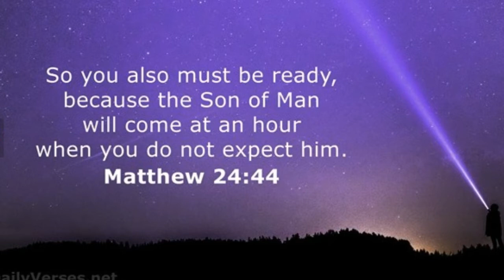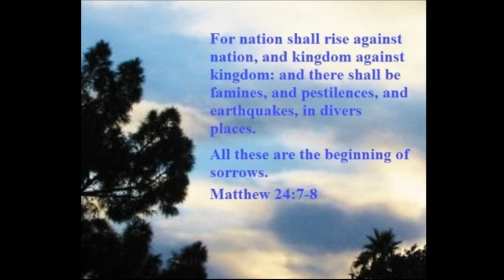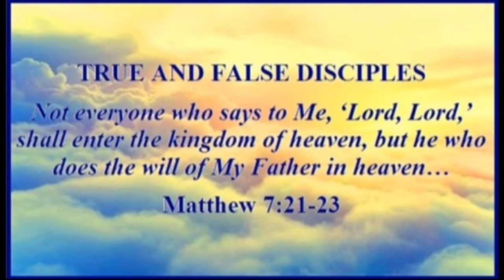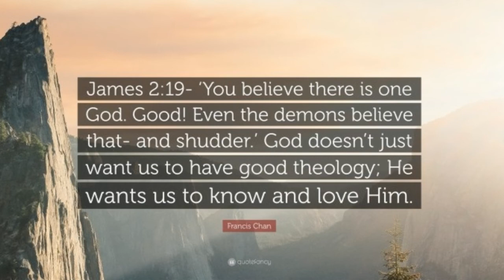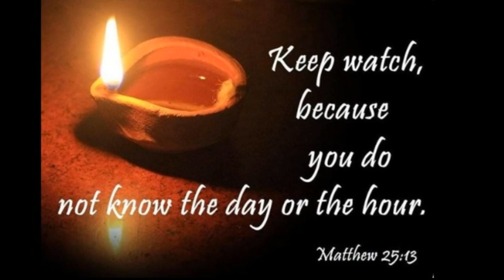Nov 3, 2021 Rapture Dream : Pack the Bags, Be Ready to Leave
In this dream, my sister and I were at home preparing things that we would take with us. There are so many things that I will be carrying, so I don't know how to pack them.